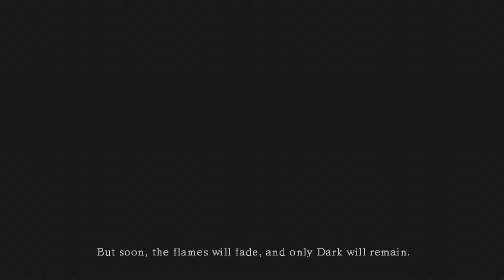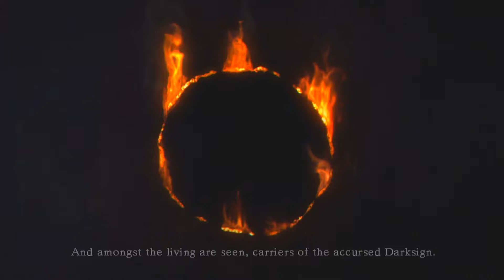Dark Souls - Gameplay Friday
Dark Souls is an action role-playing video game developed by FromSoftware and published by Namco Bandai Games.

I first played this on Xbox 360 & loved although it is a massive game and requires a fair bit of time dedicated to it.